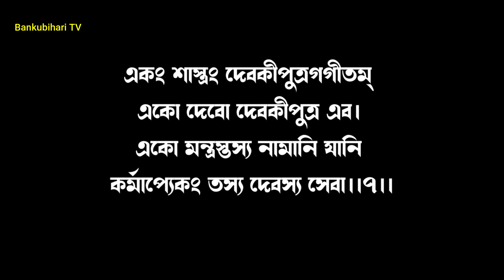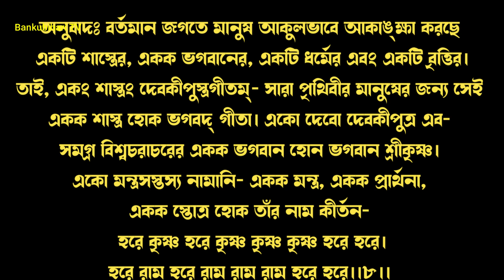গীতা অধ্যায়ন করার পর এই মাহাত্ম্য পাঠ করুন (গীতার মাহাত্ম্য -01